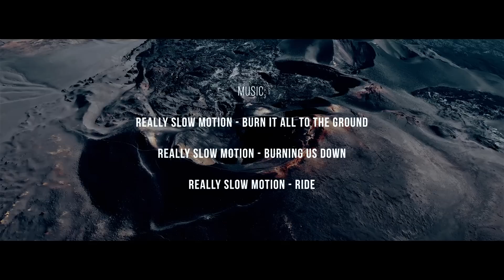IT’S TIME TO WAKE UP AND GRIND - Motivational Speech